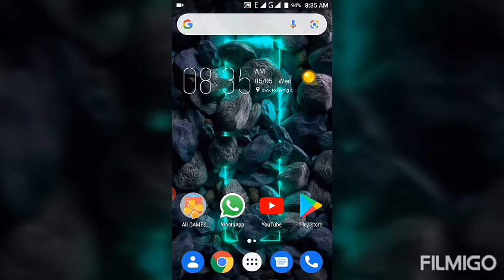Top 5 fan made gta v games for mobile offline.